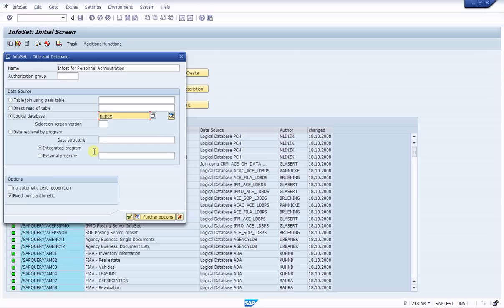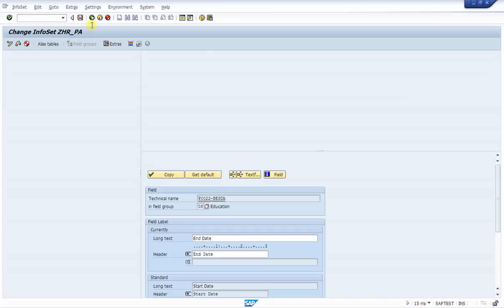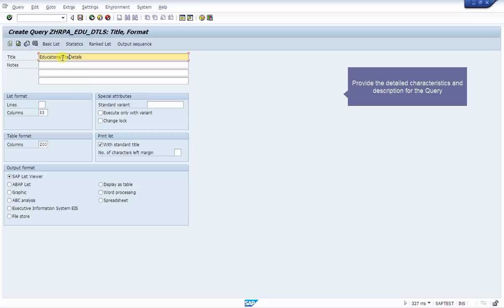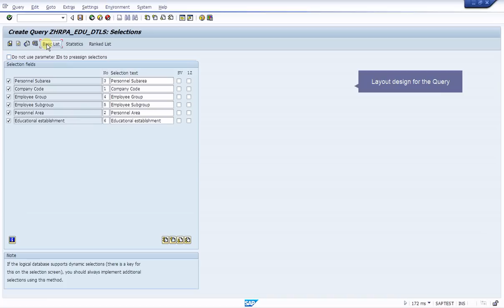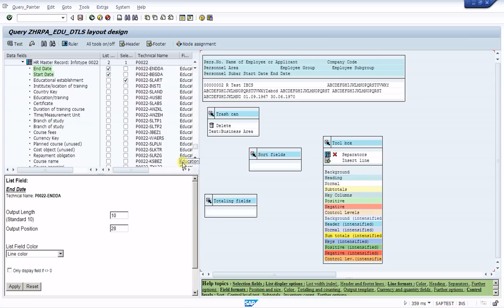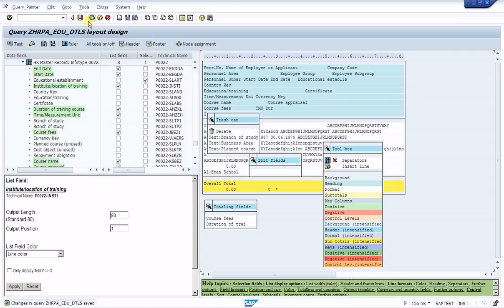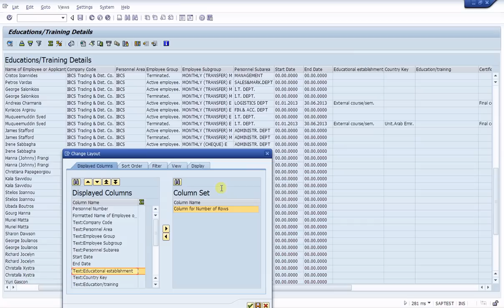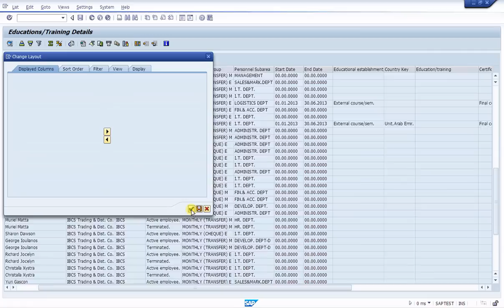SAP QUERY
The video gives an overview of SAP Query which is used to create reports not contained in the default report list.  Designed for users with little or no knowledge of the SAP programming language ABAP, SAP Query offers multiple ways to define reporting programs and create different types of reports such as basic lists, statistics, and ranked lists.